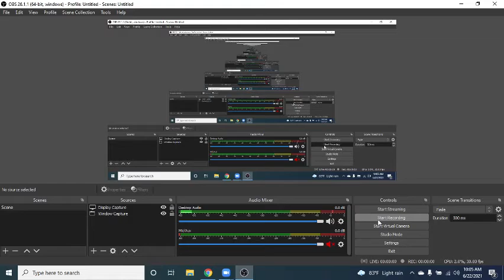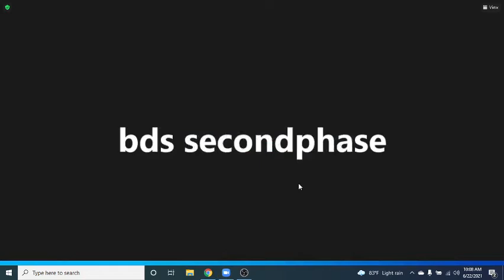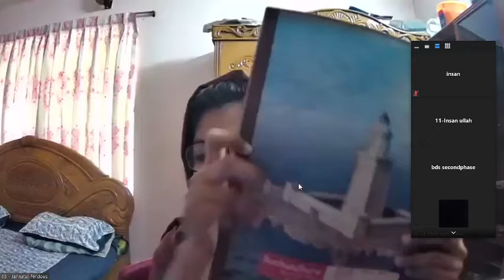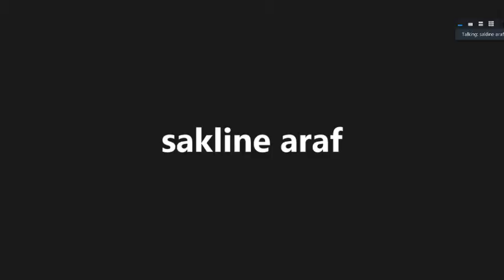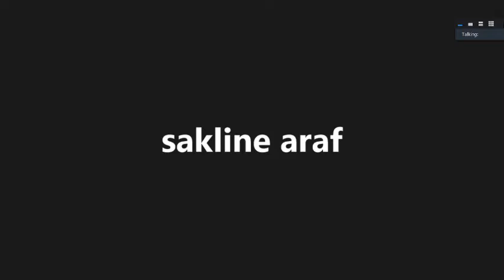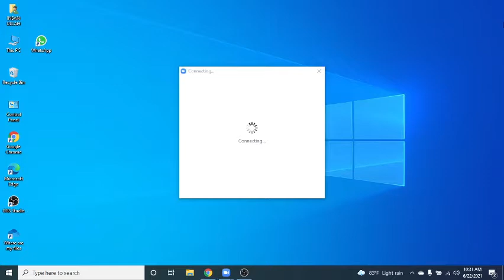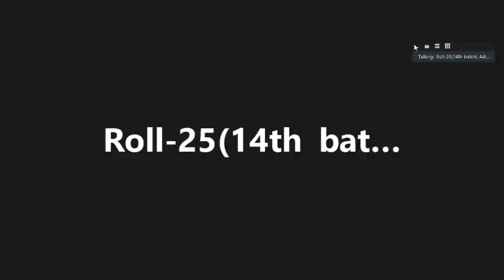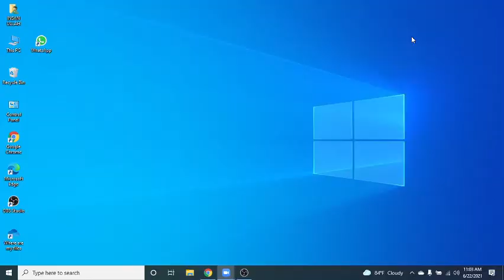Renal function details